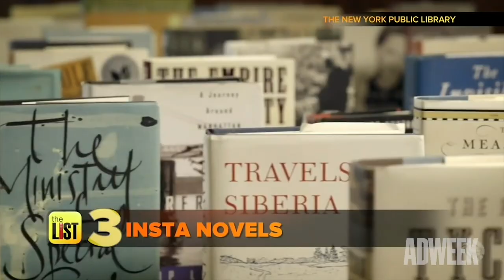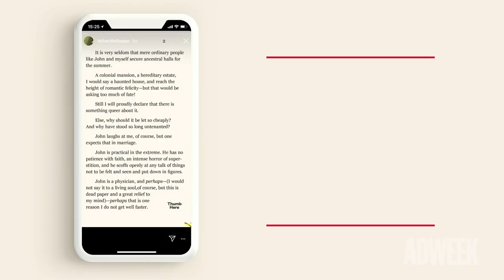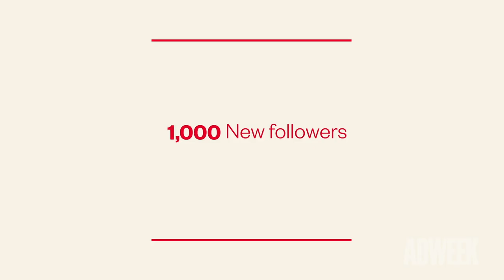Insta Novels | Interview with NYPL and Mother NY